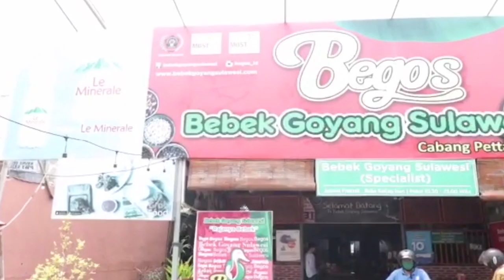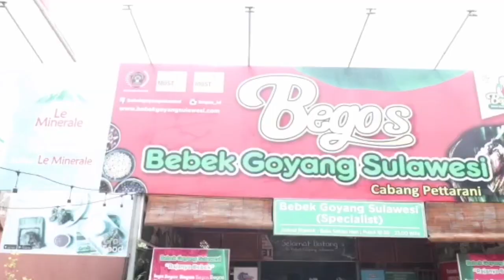Menguak Rahasia 'Raja Bebek' (Bego’s) dari Makassar - Buka Tutup Podcast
Begos? Rajanya Bebek!

Video terkini dan terbaru..